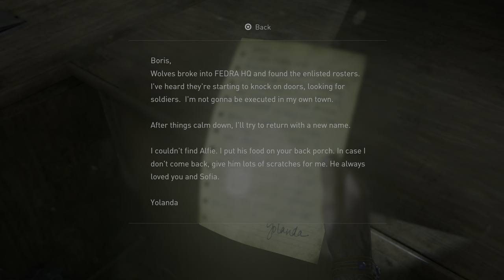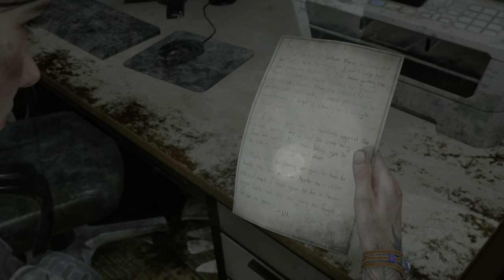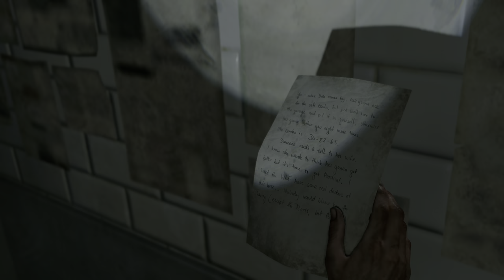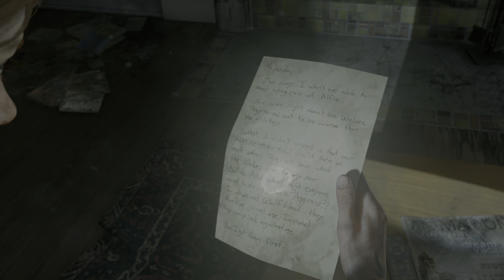The Last of Us Part II – Ep. 10 "Hillcrest" (4k) ~ No Commentary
THE LAST OF US PART II | EP. 10 "HILLCREST" (Let's Play)

Welcome to my Let'sPlay of The Last of Us Part II. Hope you enjoy the show! Captured in 4k with HRD enabled.

Game: The Last of Us™ Part II
Publisher: Sony
Developer: Naughty Dog
Released: 2020